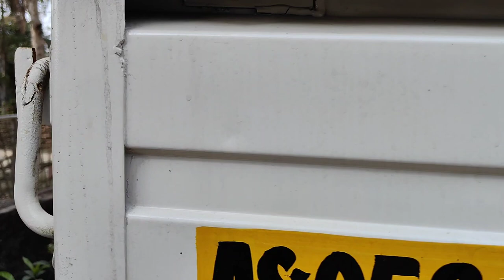Mahindra Bolero, Swift, i20, Available | Second Hand Car Jorhat | Used Car For Sale | Hurry up 🤘🎉